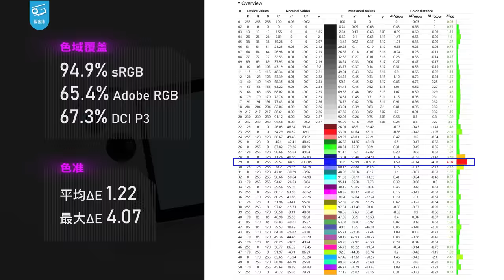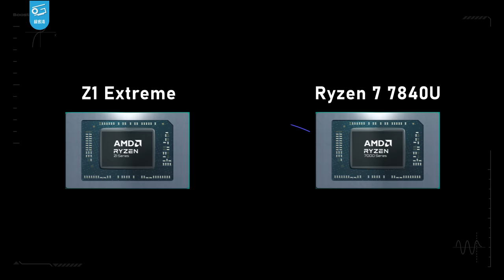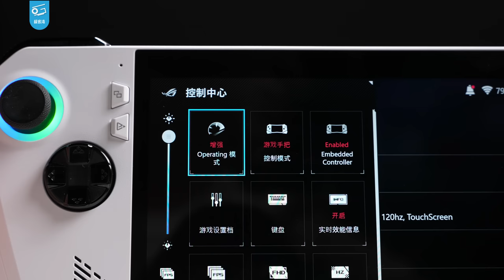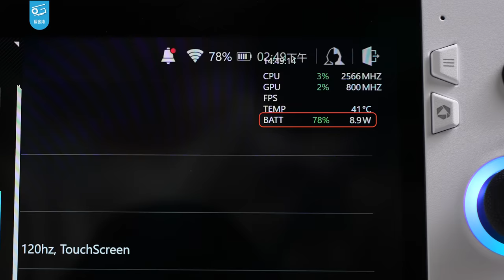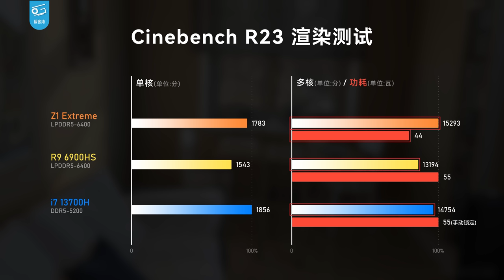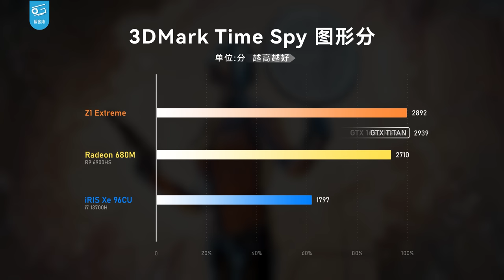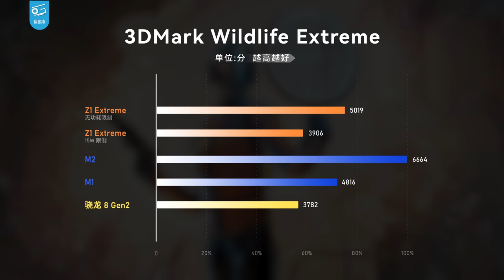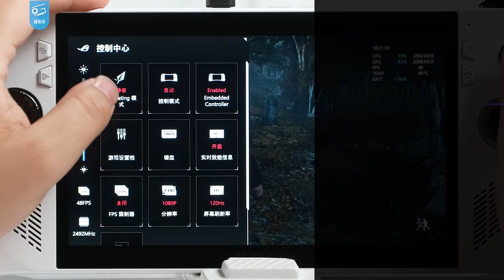ROG掌机性能分析：最强掌机来啦！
我们拿到了刚推出ROG掌机！这台机器搭载了AMD新出的Z1 Extreme芯片，Zen4 CPU+RDNA3核显，据说性能很有看头，那它到底有多强呢？能玩些什么游戏呢？今天全部告诉你答案！